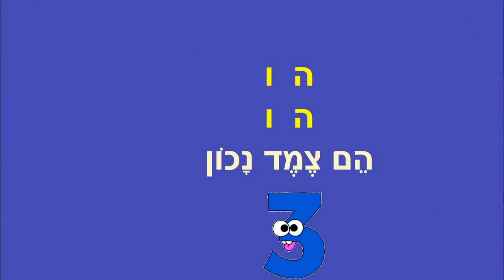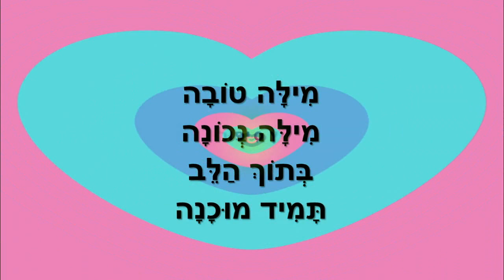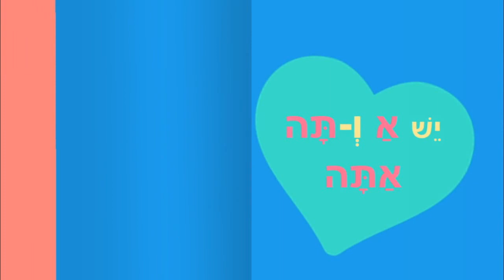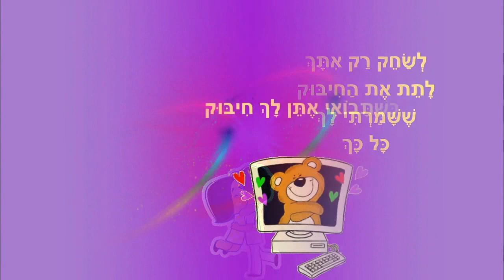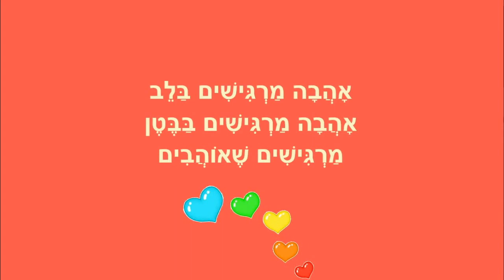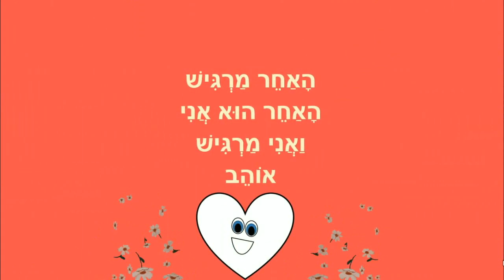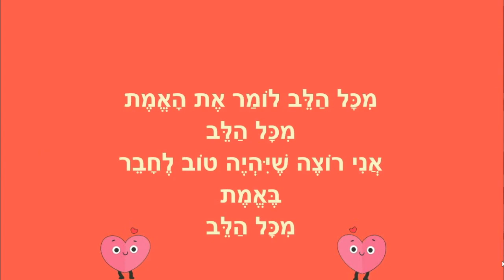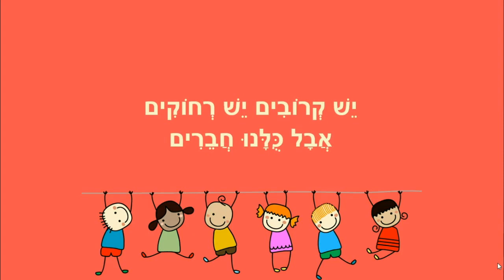אותיות ומילים - סיפורים לילדים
כותבת יוצרת: ריקי זקן
אותיות אלף עד יוד
מילה מהלב
קריאה ראשונה- אני אותך אתה אותי
חיבוק לחברה
בואו נדבר על אהבה